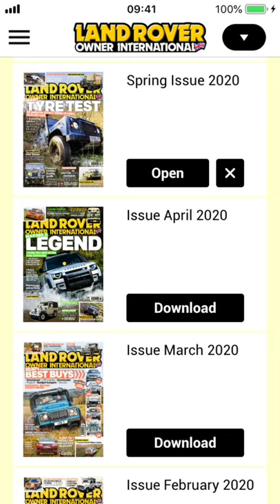Land Rover Owner Magazine - Official App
Land Rover Owner International is the world’s best-selling magazine for lovers of Land Rovers and Range Rovers globally.

 Every issue has exclusive, in-depth features from around the world about Land Rovers, their owners and their incredible stories and experiences.

 We publish big reads for people who are passionate about their 4x4s, showing you the most exciting Land and Range Rovers out there, including:

 - Defender
 - Discovery
 - Sport
 - Velar
 - Evoque
 - Hybrid

 We also give you the best, unrivalled buying advice: if you’re into restoring or repairing your Land Rover, you won’t find better workshop help anywhere.

 And if you want to buy a new Land Rover or Range Rover, or find a rare part, our classifieds might just have the vehicle or part you’re looking for... and a link straight to the seller.